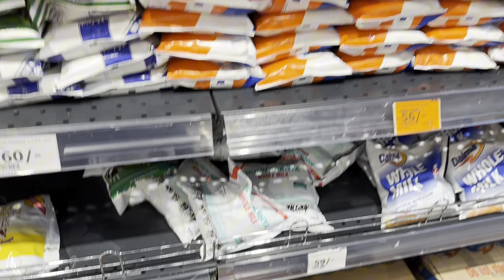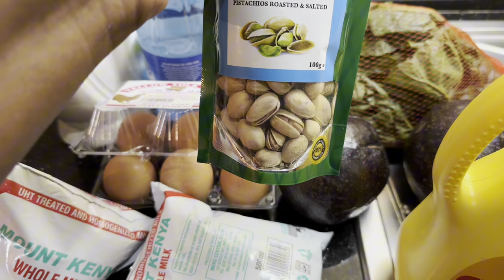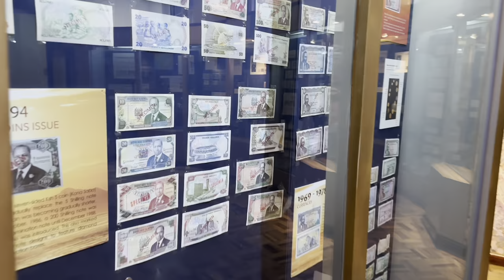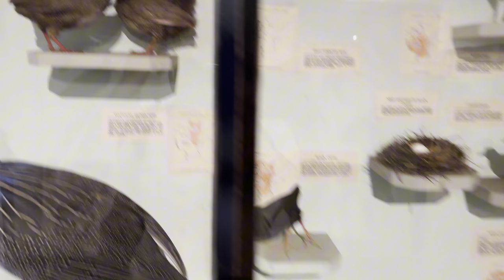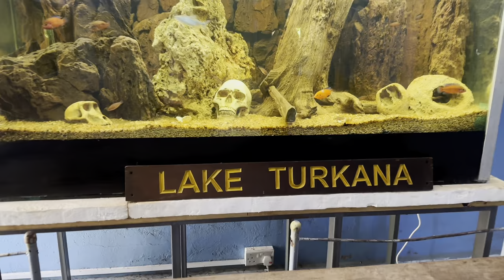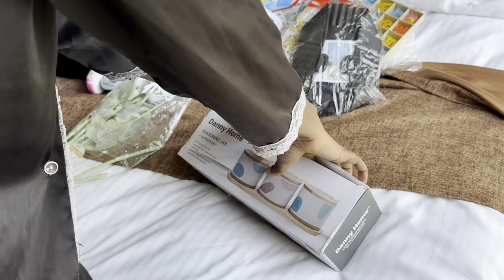VLOG:spend a few days with me ,visiting the museum, cleaning motivation, cooking, packing